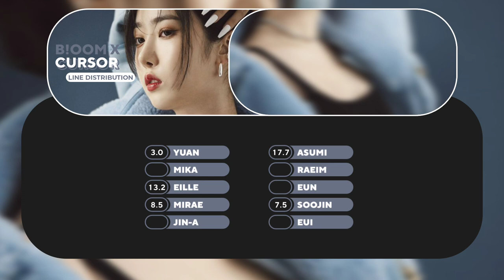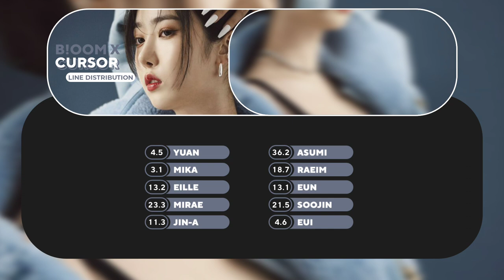B!OOM X – Cursor – `line distribution`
Hihi ! I see that you've come across my amazing channel.
Here I make Line Distributions, How Woulds, and etc...

[ FICTIONAL ]

Artist : B!OOM X
Song : Cursor
Album : Where is Cupid? (2022)

Softwares I use :
Alight Motion